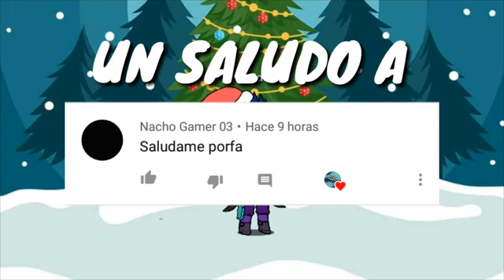¡NAVIDAD EN GACHA LIFE!🎄 (Especiales de Navidad #6) | Gerdo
¡NAVIDAD EN GACHA LIFE!🎄 (Especiales de Navidad #6)

• Si Quieres Un Saludo Solo Tienes Que

Bueno Gente Aqui Les Traigo Otro Video De Los Especiales de Navidad! Que Se Trata De Navidad En Gacha Life, Espero Que Lo Disfruten :D

¡Hasta La Proxima! :D 🎄🎅